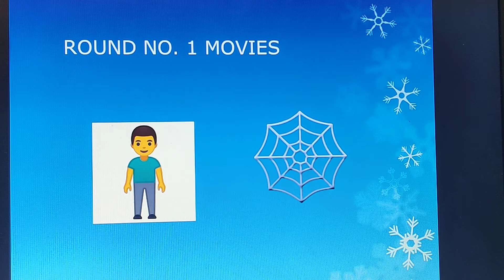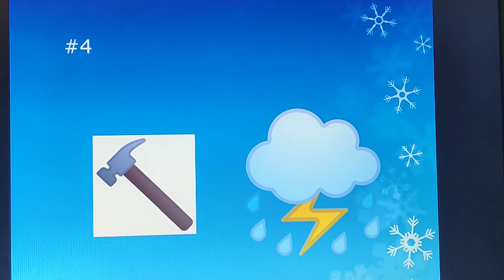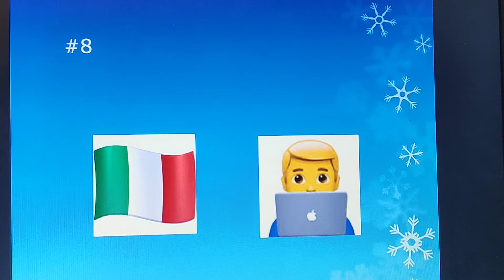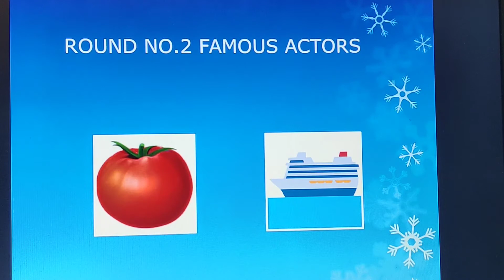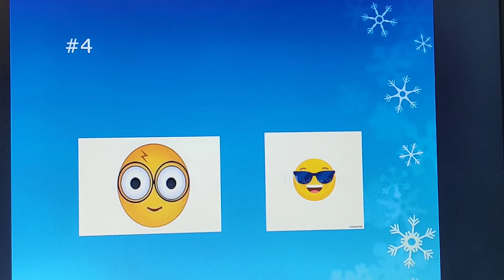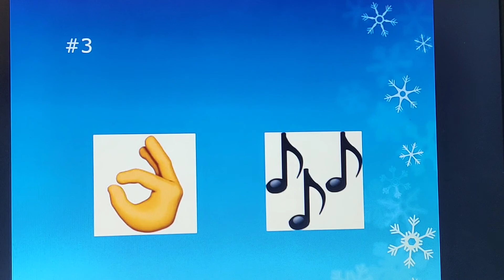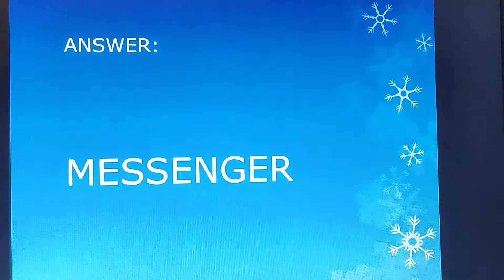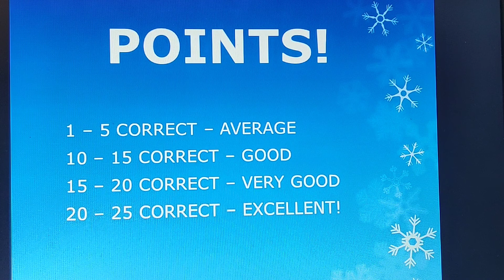Can you guess movies by emojis? I challenge you